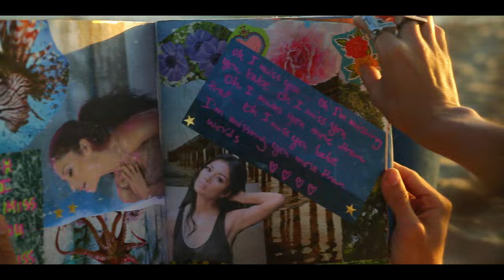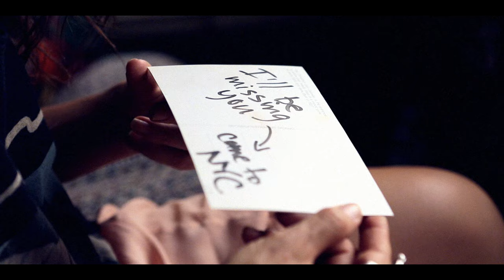Alex Gaudino - Missing You ft. Nicole Scherzinger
Music video by Alex Gaudino feat. Nicole Scherzinger performing Missing You. (C) 2013 Ultra Records, LLC